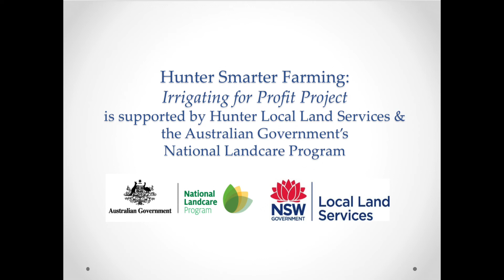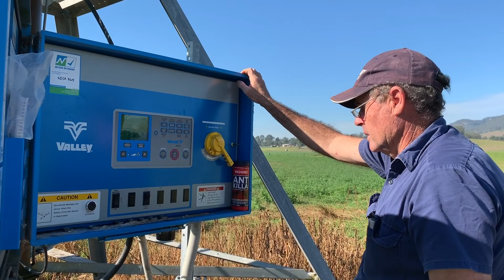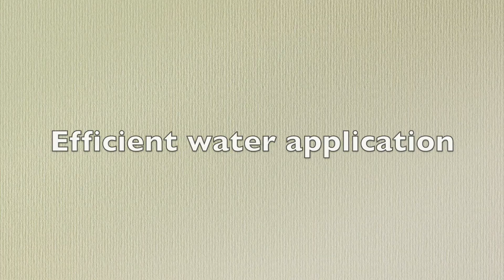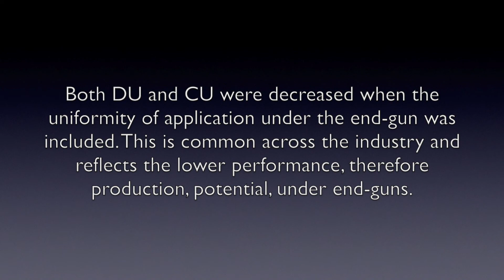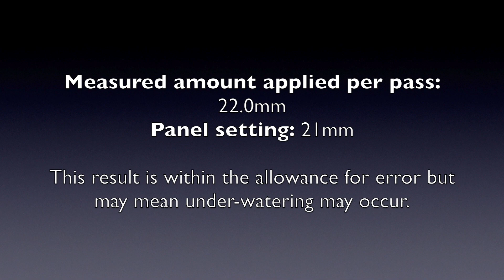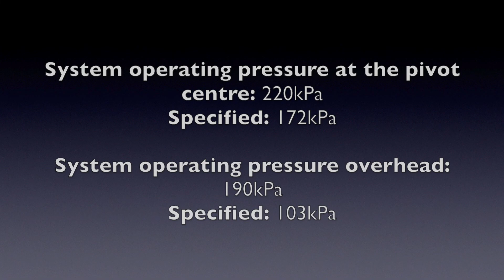Irrigation System Evaluations